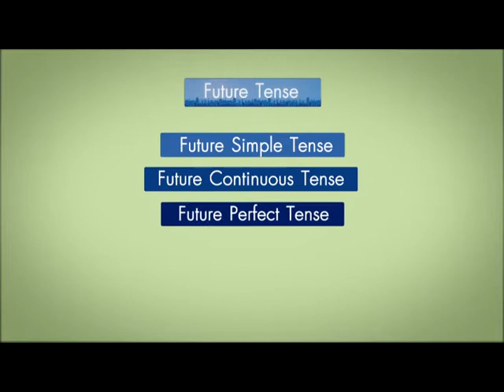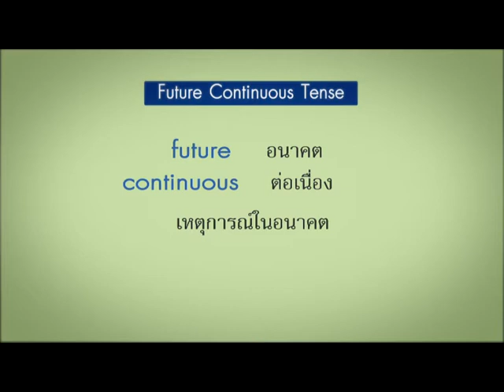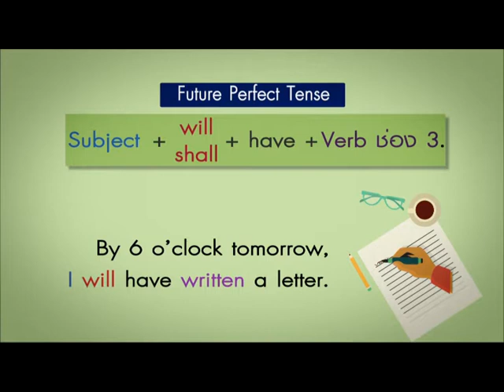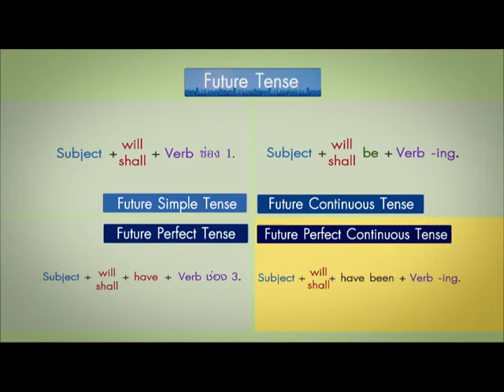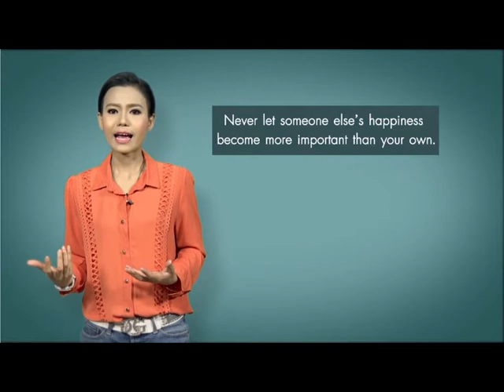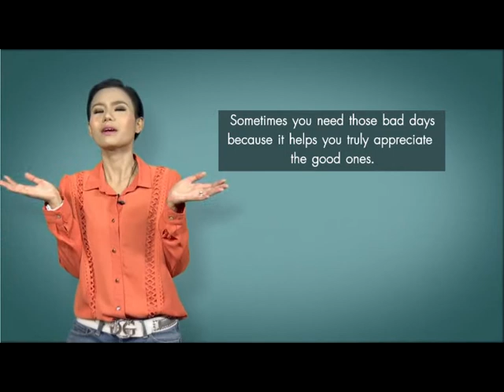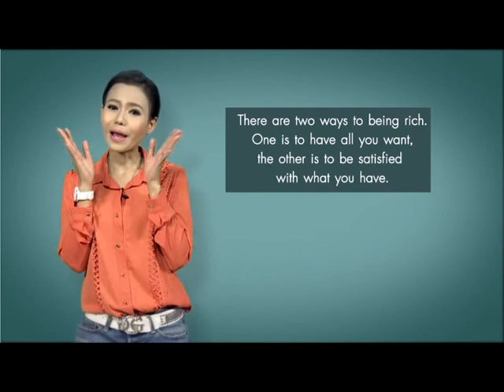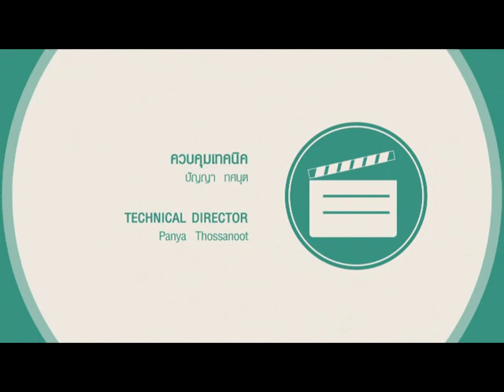Easy English ชุด 1 ตอนที่ 18 Future Simple Tense/Future Continuous Tense